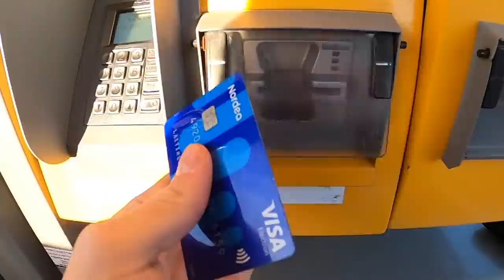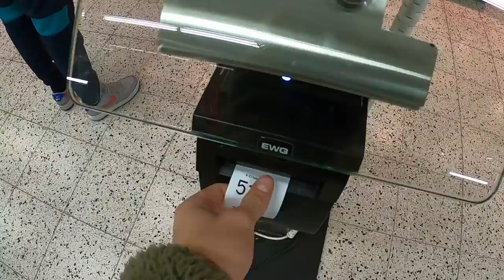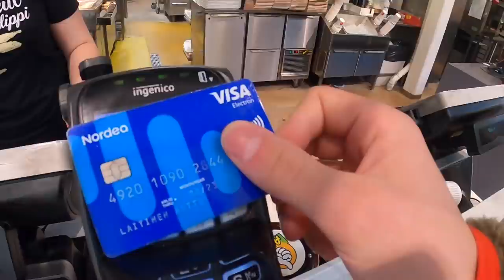TÄÄ ON SAIRASTA! // Roadtrip 🚙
Lähettiin syysloman kunniaksi pienelle roadtripille etelä Suomeen! 20k = 20 metrin kartsa! 😱